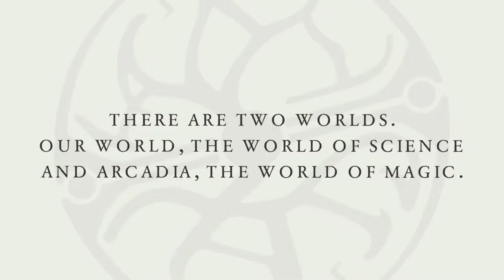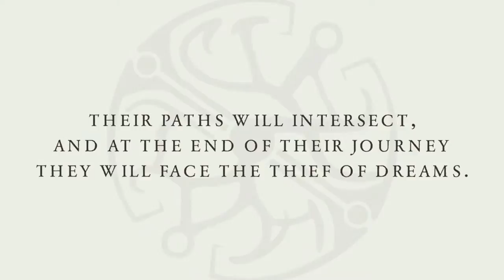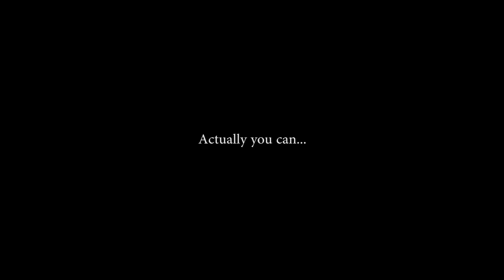Dreamfall Chapters Book One: Reborn (Ep. 1)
Welcome to my Let's Play of Dreamfall Chapters, the long-awaited continuation of the The Longest Journey and Dreamfall series.